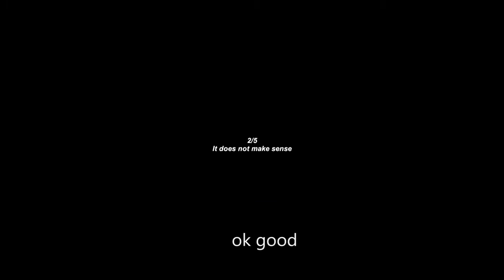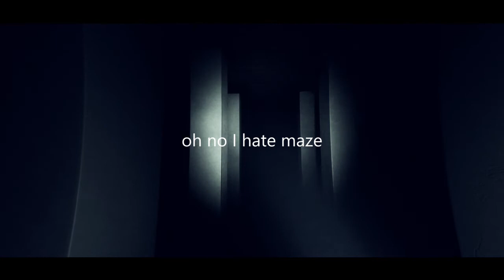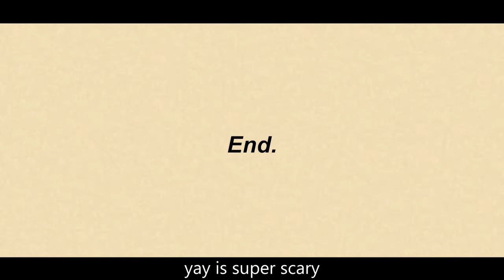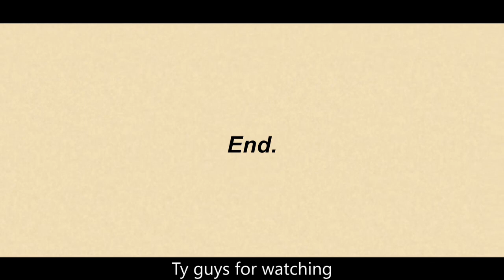This game is Scary [ROMUT] (Full Gameplay)